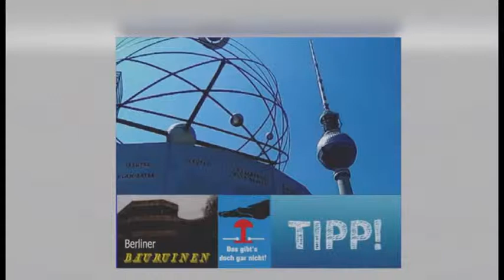Regionales aus der Mark Brandenburg: "Richtfest des Neuen Rathauses von Bernau"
In Bernau steigen seit Jahren die Einwohnerzahlen und die Stadt im Barnim wächst rasant. Das Alte Rathaus hat ausgedient und kann die verwaltungstechnischen Aufgaben der Stadt in Zukunft nicht mehr erfüllen. Daher hat man in Form eines Bügerentscheides die Stadtbewohner am neuen Bauprojekt beteiligt. Am 22. Februar wurde hier das Richtfest gefeiert. Nach einigen Grußworten vom Bernauer Bürgermeister Andre Stahl und dem Landrat des Landkreises Barnim Daniel Kurth folgte ein Trinkspruch der Bauleute und die Richtkrone erhob sich vom Boden in die Höhe. Mit Begeisterung interessierten sich die Zuschauer und begaben sich zur Besichtigung des Rohbaus in das neue Herz der Stadt Bernau.